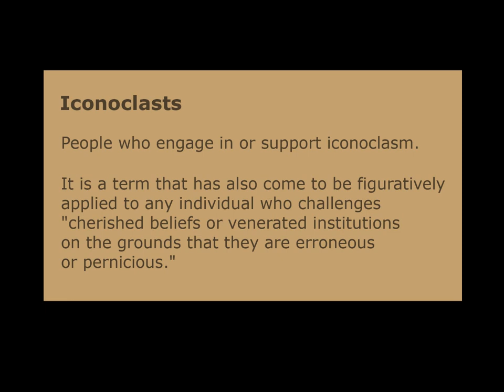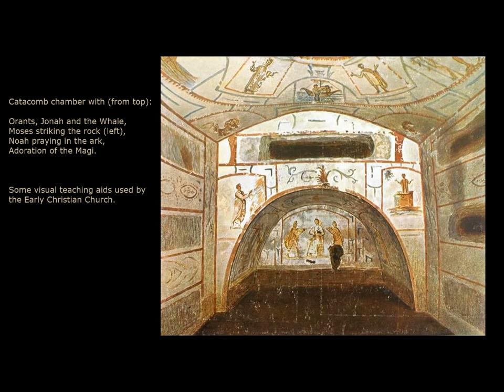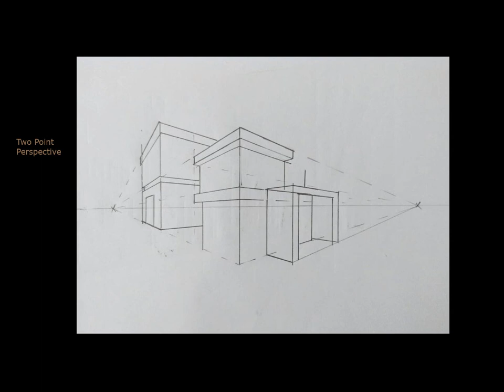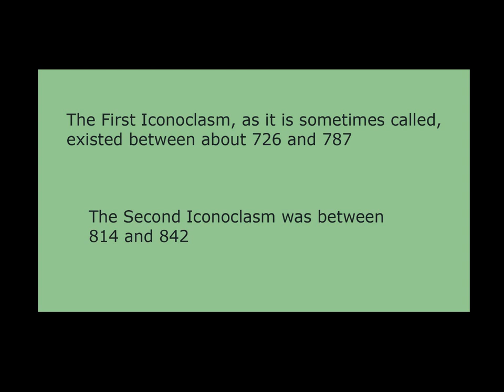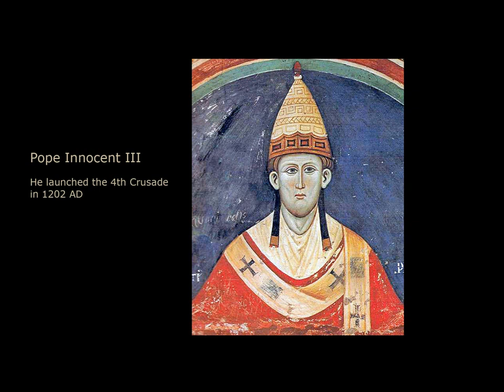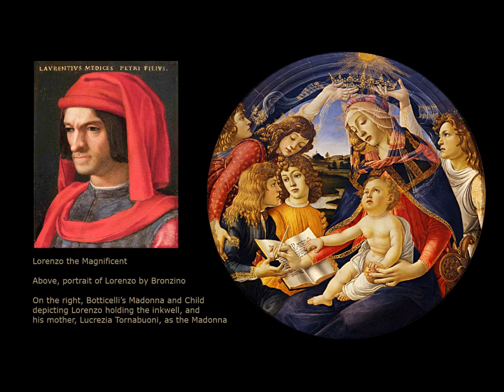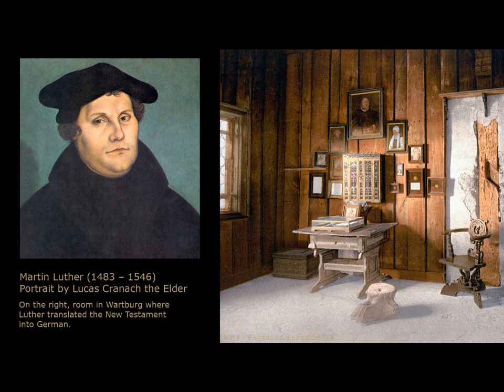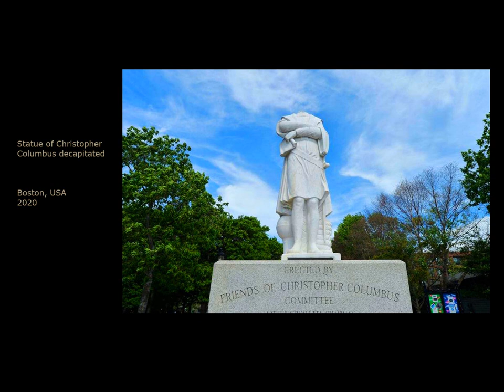Iconoclasm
This is an old fashioned slide show with voice over which explores the effects that Iconoclasm has had about the visual arts of Europe.